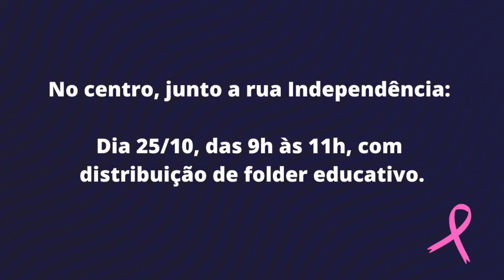GIRO DA SEMANA - 21/10/2022